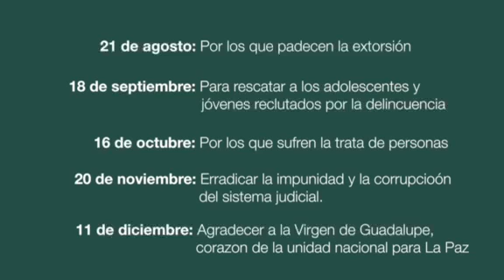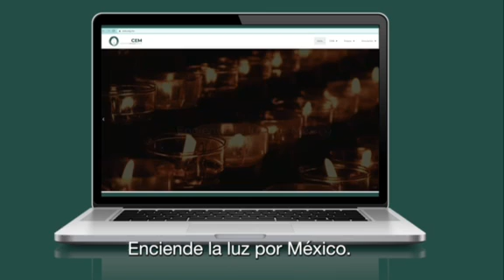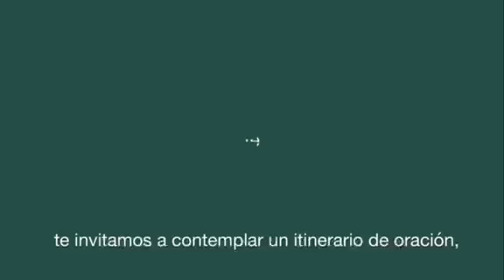ENCIENDE LA LUZ EN MÉXICO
Convocatoria de la Conferencia del Episcopado Mexicano (CEM). 4 propuestas hacia en encuentro nacional (sobre justicia y seguridad para la paz).